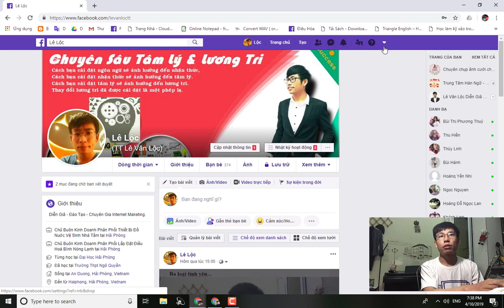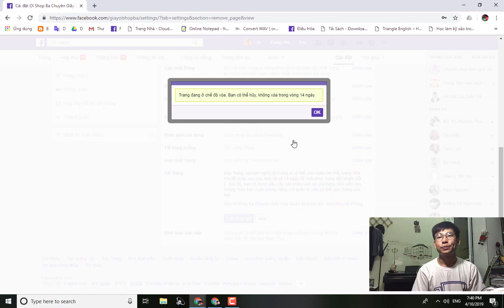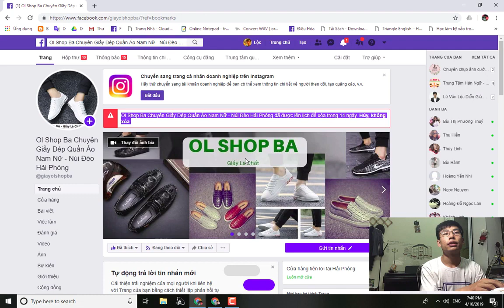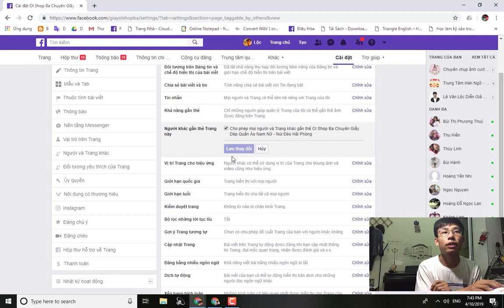Hướng Dẫn Xóa Trang Fanpage Facebook Không Dùng Nữa, Xóa Fanpage, Xóa page Facebook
Hướng Dẫn Xóa Trang Fanpage Facebook Không Dùng Nữa,Huong Dan Xoa Trang Fanpage Facebook Khong Dung Nua

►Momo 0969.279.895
or
Chủ Tài Khoản: Lê Văn Lộc
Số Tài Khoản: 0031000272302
Swift Code: BFTV VNVX
or
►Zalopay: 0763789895